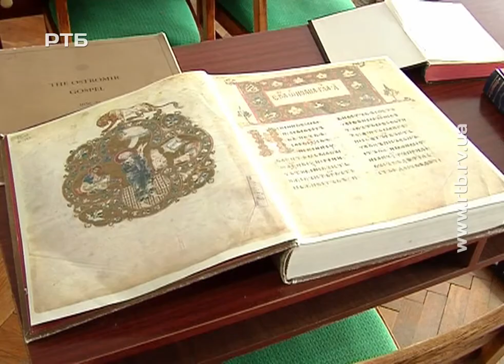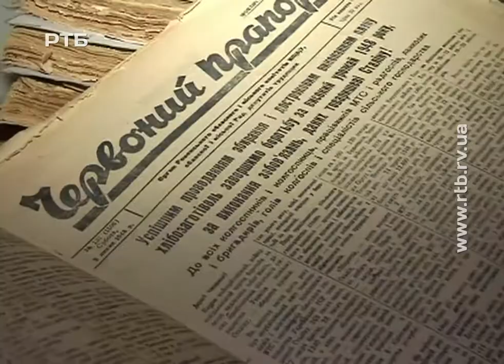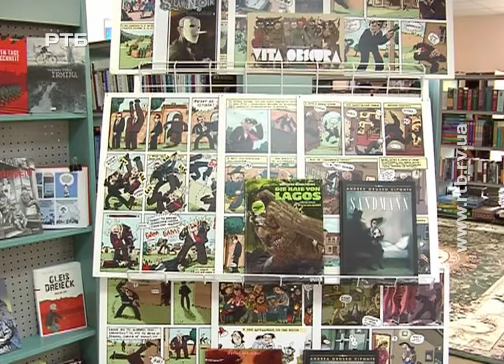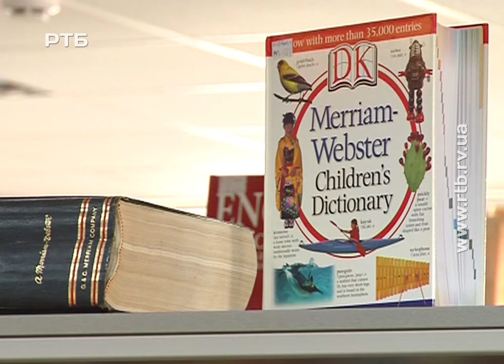СВЯТО У БІБЛІОТЕЦІ